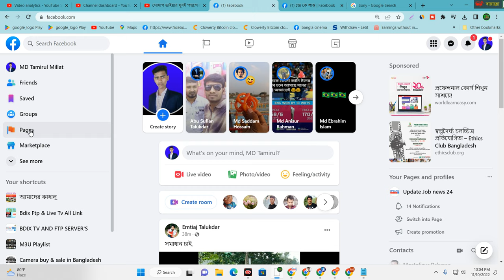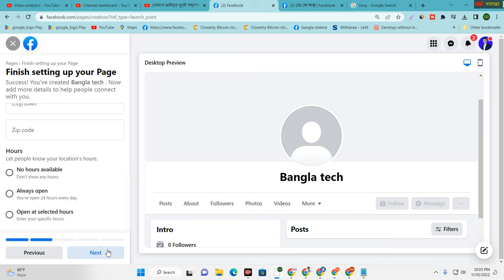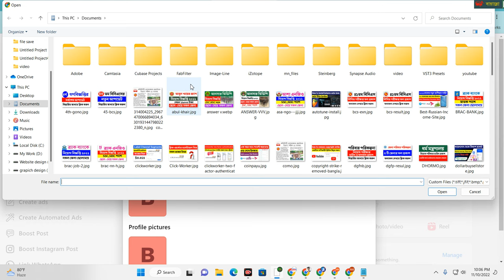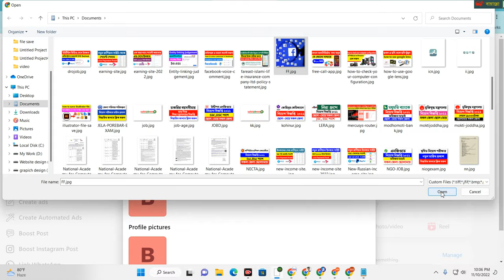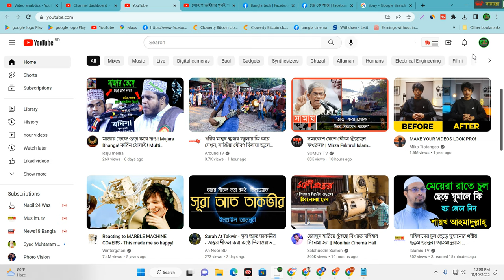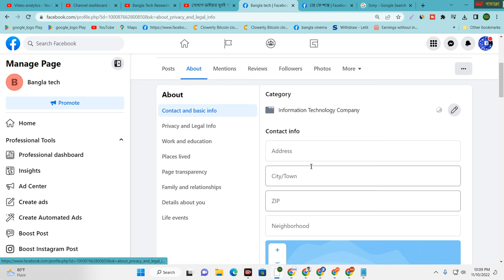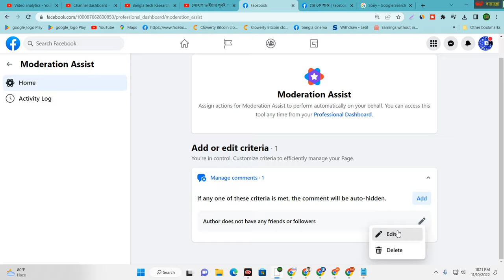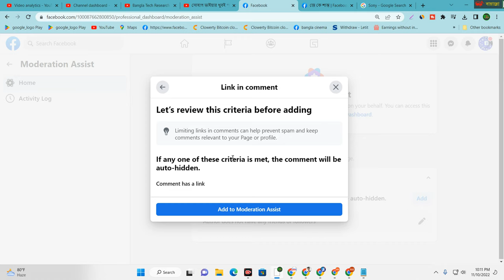facebook profile type page create || new page experience facebook